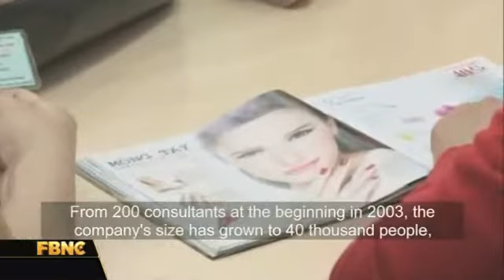Cơ Hội Nghề Nghiệp Với Oriflame Việt Nam